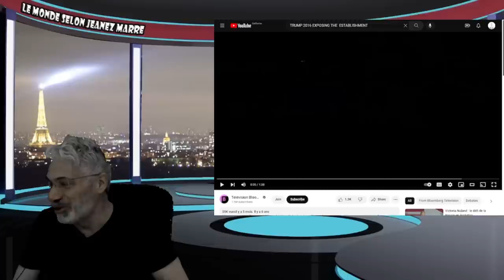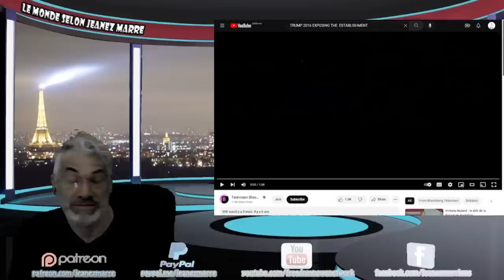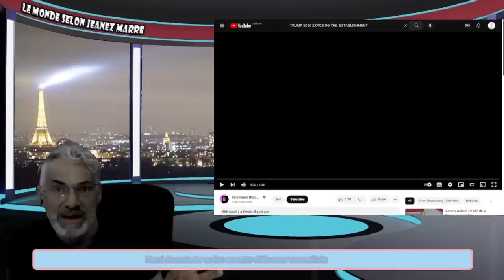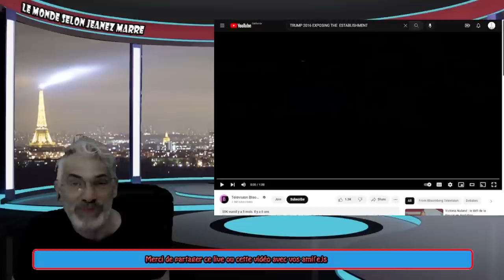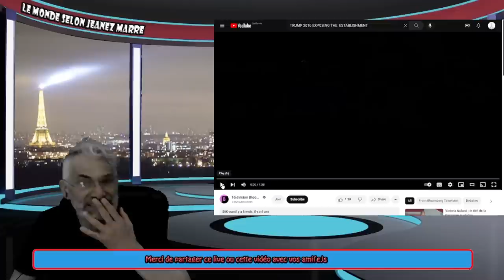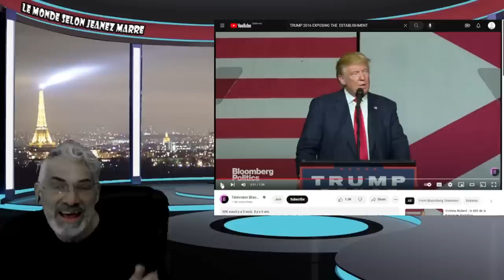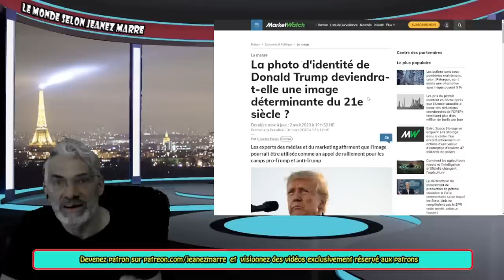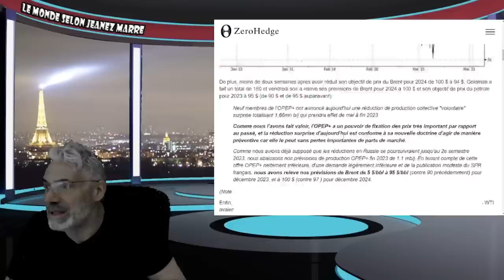LE MOMENT LE PLUS IMPORTANT DU 21 ÈME SIÈCLE SE PRODUIRA DEMAIN;MUGSHOT DE TRUMP !